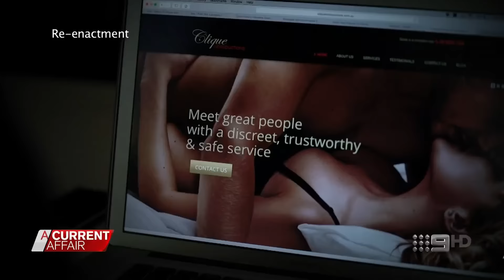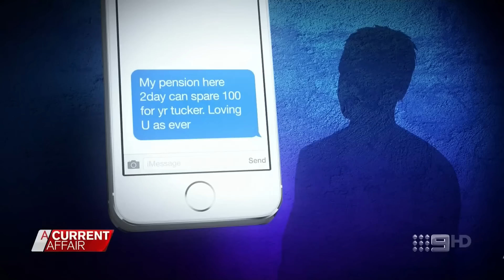ACA. Lonely Hearts Dirtbag. (Muslim Family Member Cons Foolish Aussie Men.)